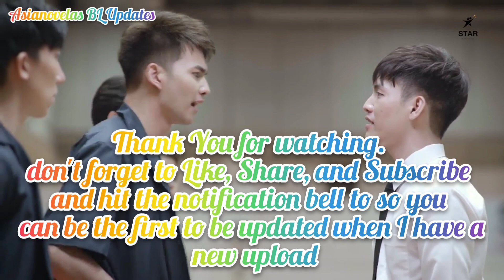Top Secret Together The Series Biography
Another Upcoming Thailand BL Series Called "Top Secret Together The Series" Coming this May 14, 2021 on Line TV.

 Plot:
 The story of 5 couples in which each of them concealed secrets. They have a different meaning of love, both secret and love. In which path will they go? And how they will solve their problems?.

 Also Known As: Top Secret Together the Series.
 Genres: Romance.
 Country: Thailand.
 Type: Drama.
 Airs: May 14, 2021.
 Network: Line TV.